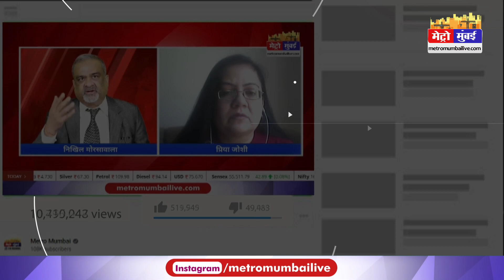उद्धव ठाकरे एकनाथ शिंदे की करवाना चाहते थे हत्या | Metro Mumbai